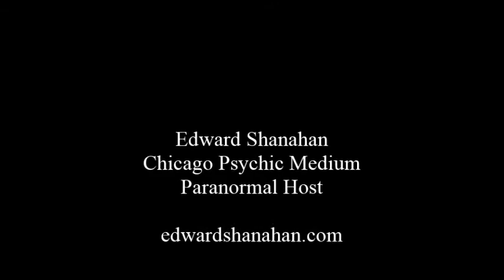Chicago Psychic Edward Shanahan dates and locations including Chicago Paranormal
Chicago paranormal host, author, Psychic Reader and Medium Edward Shanahan talks about who he is, what he does and upcoming dates to experience either the Psychic abilities that allowed he to be awarded 2012 Best Chicago Psychic or he paranormal dates coming up.